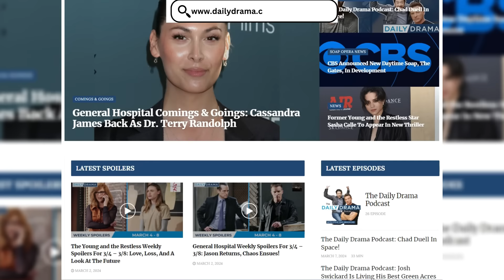General Hospital Weekly Spoilers: Emotional Breakdowns & Heated Showdowns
The GH spoilers for August 26-30, 2024, tease Ric stirring the pot, Laura sharing more sad news, Kristina lashing out, and so much more!

Participate in our giveaway to win Daily Drama T-Shirts autographed by Steve Burton